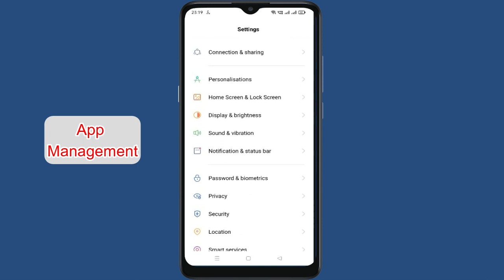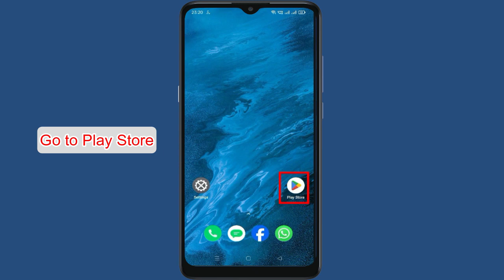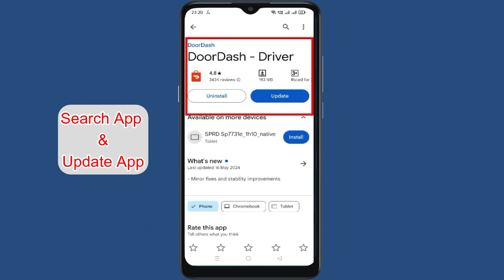How to Fix Dasher App Not Working / Not Opening / Not Loading Problem on Android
How to Fix Dasher App Not Working / Not Opening / Loading Problem on Android. In this video we will see how to Fix Dasher App Not Working / Not Opening / Loading Problem on Android. Watch the video till end so that your problem will get to resolved.